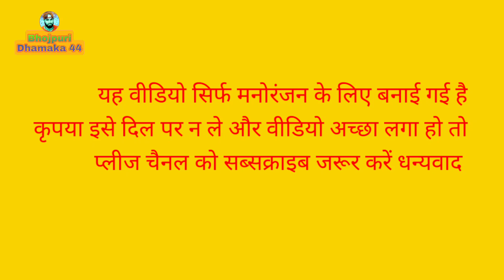😂 महामुकाबला 😂Mahamukabla ||कॉमेडी ही कॉमेडी 😂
Welcome To My Channell

आप सभी भोजपुरिया भाइयों लोगों का भोजपुरी धमाका 44 में स्वागत है आप सब से एक ही निवेदन है भैया वीडियो अच्छा लगा हो तो प्लीज चैनल को सब्सक्राइब जरूर करें

हमारा मोबाइल नंबर आप को नीचे मिल जाएगा

मो.7309426970